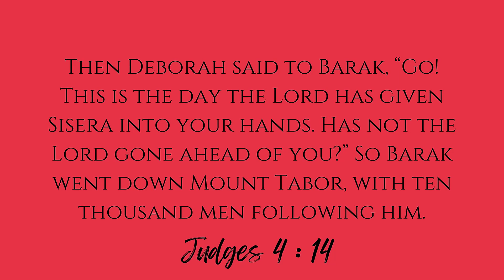Voices of Hope: Friday Inspiration with Dr. LaSharnda Beckwith 7.19.24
There are many faces to poverty and every client has a story. Regardless of why they come to us, LSS is ready to embrace them in their need, equip them in every possible way and empower them as they pursue their dreams. This is the power of going beyond...

Lutheran Social Services of Southern California began in December 1944 when a group of Lutheran congregations in San Diego came together to discuss how to better assist families in need. They began discussing how to form a Welfare Commission. Their vision expanded when they came together with another group of Lutheran congregations in Los Angeles having the very same conversation. Lutheran Social Services of Southern California was officially incorporated in 1946 as a 501(c)(3) non-profit social service agency. The mission has stayed true to its earliest beginnings, to be a servant to those in need.

Today LSSSC serves thousands of individuals and families throughout Southern California with over 70 different programs/services at nearly 20 different locations. We are part of the Lutheran Services in America (LSA) network and strive to serve those in need with dignity and respect.

Any amount is welcome & every dollar makes a big difference for people who face hunger, homelessness & poverty. Through reliable monthly donations, LSSSC can help empower our community in a sustainable way to help those in need

Photos and videos: © Lutheran Social Services of Southern California.